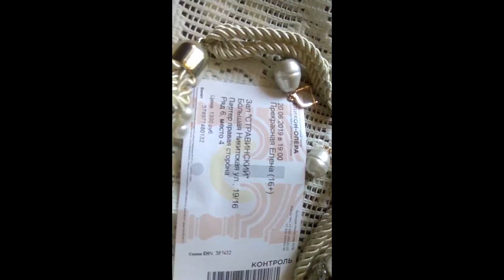Мода и стиль. Как одеваются московские театралки. На "Прекрасной Елене" в Геликон-опере.